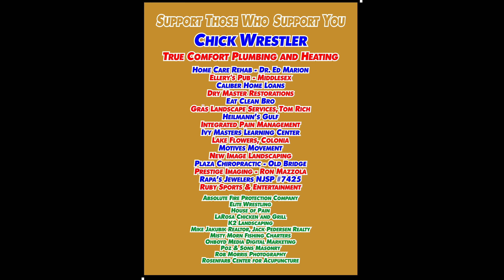2022 GMC Wrestling Finals - 107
Ahsia Torres (Perth Amboy) p. Keira Walker (Metuchen), :26